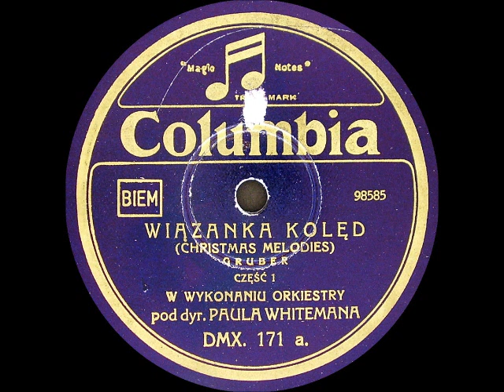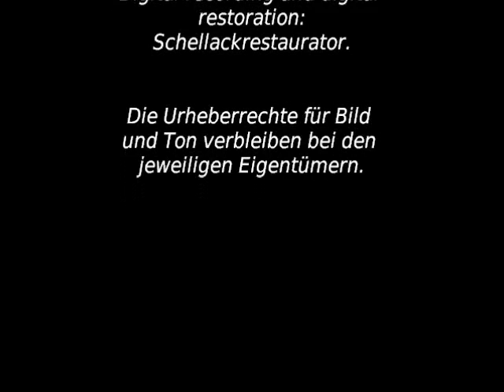Wiazanka Koled (Christmas Melodies) Teil 1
(Christmas Melodies)
Gruber
Czesc 1
W Wykonanin Orkiestry
pod. dyr. Paula Whitemana

DMX. 171 a.

Columbia 98585

Alle Rechte verbleiben bei ihren Eigentümern.